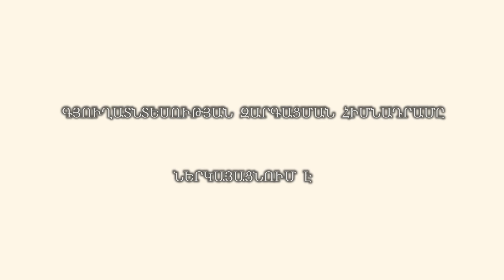Ելակի մշակության տեխնոլոգիաները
Ելակի պտուղները պարունակում են վիտամիններ՝ A, C, երկաթ, 8-11% շաքարներ, 1-1.5% օրգանական թթուներ, արոմատիկ նյութեր, հանքային աղեր, ֆոսֆոր, կալիում, կալցիում: Ամենաշատը երկաթ պարունակում է ելակի մեջ:
Ելակը բազմամյա խոտաբույս է: 1հա-ից կարելի է ստանալ 60-70ց բերք: Միևնույն տեղում ելակը բարձր բերք է տալիս 2-3 տարի: